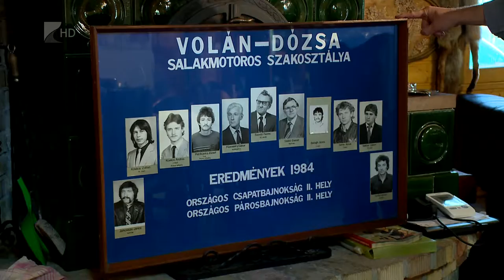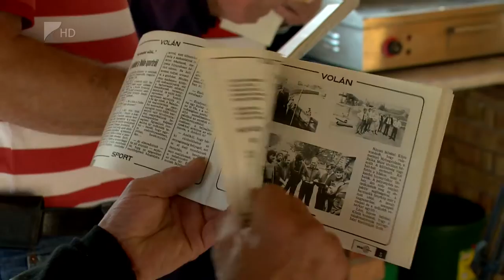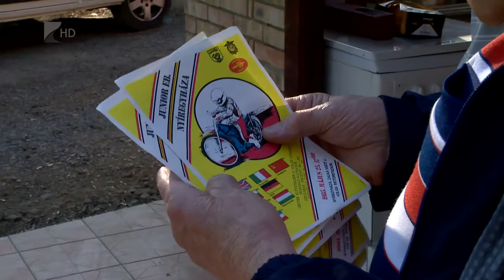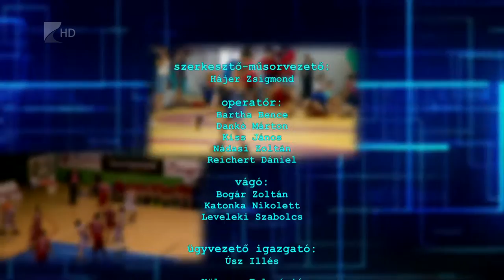Sportszelet 2016.05.13. - Kölcsey Tv